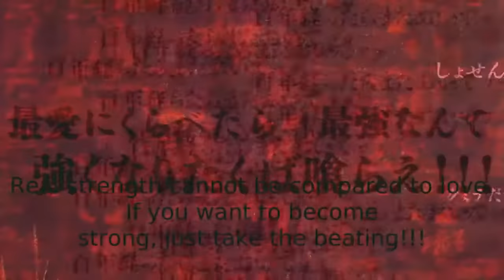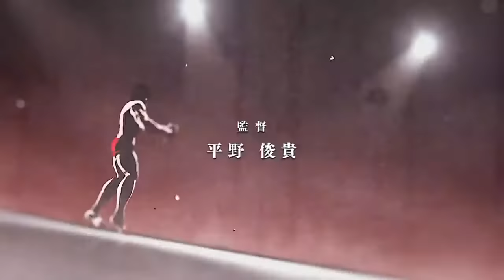Baki (2018) - Opening 2 |60 FPS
Share, comment (i'll be replying !) and enjoy !
If you want to use my video for personal purposes, go ahead (as long as u don't simply reupload it under your name...), give the credits and the link of my channel and/or the video you've taken :)

Much Love